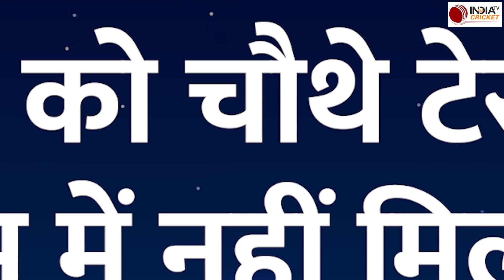टेस्ट मैच से ठीक पहले टीम में हुआ बड़ा बदलाव, टीम में हुई स्टार गेंदबाज की एंट्री, देखें Video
Ashes के चौथे टेस्ट मैच के लिए Australia ने अपनी टीम में बड़ा बदलाव किया है।  Scott Bolland की जगह टीम में Josh Hazelwood को जगह मिली है, देखें अब कैसी दिखेगी ऑस्ट्रेलिया की टीम